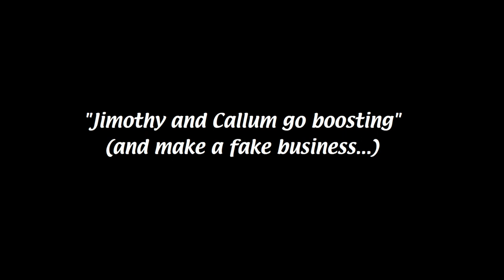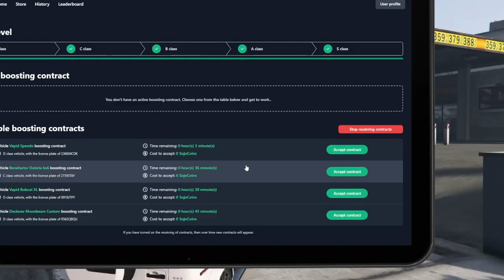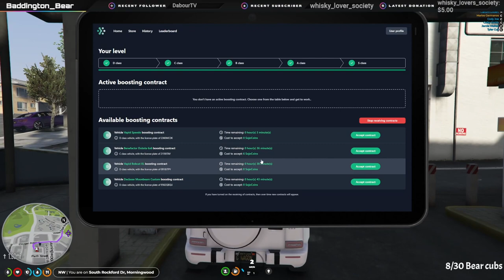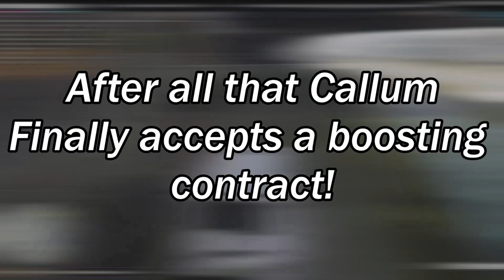Creating Fake Businesses to Avoid Getting Arrested in GTA RP | Jimothy Pimbles STRP EU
Follow along with the adventures of Jimothy Pimbles as he goes on an adventure with fellow gang member Callum Gilbert to steal some cars. The 2 of them come up with a genius plan to avoid going to prison... Making a fake business!

If you're still reading this far you are very special and I hope you have a great day.